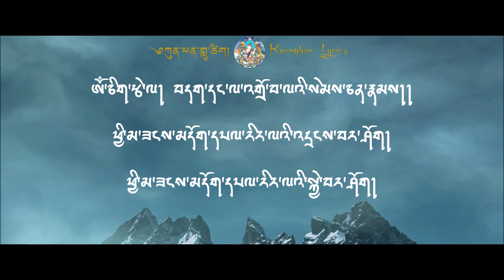Omchi Tsela | Zhungdra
Omchi Tsela